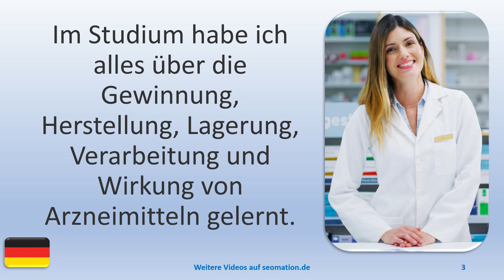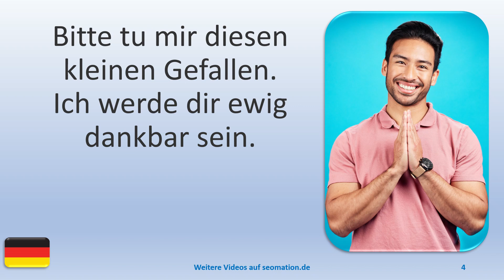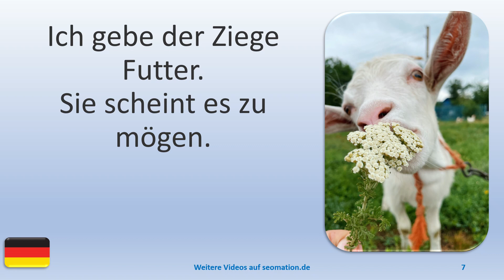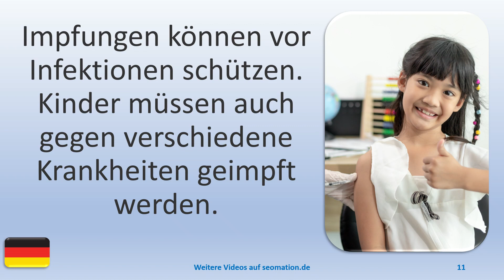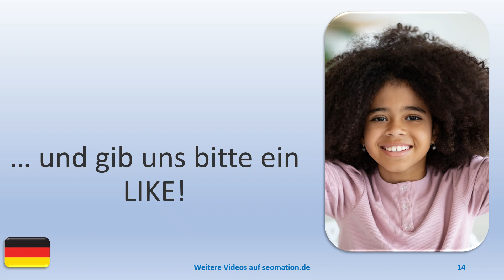▶️6139▶️ Ich lerne Deutsch mit Texten und Bildern in unterschiedlichen Situationen.